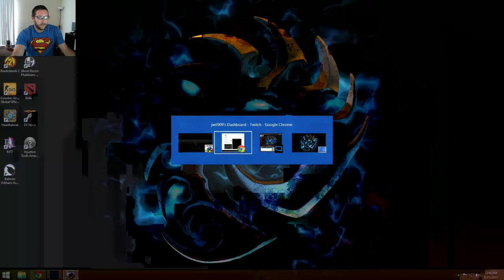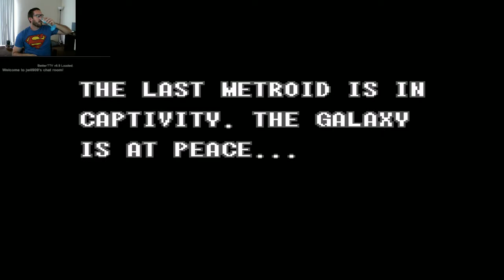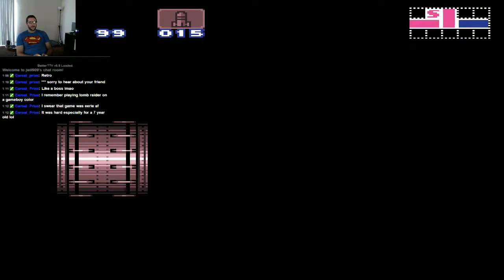Super Metriod Ep. 1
Super Metriod play through